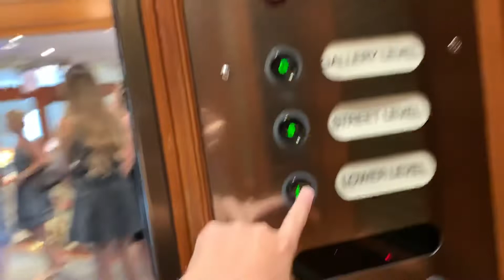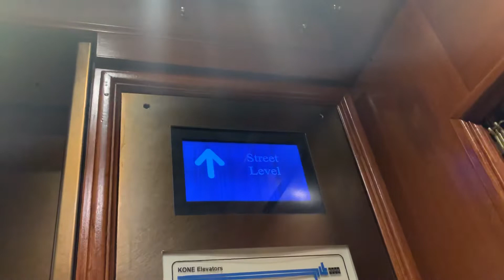Lift at Brisbane Arcade Queen street mall